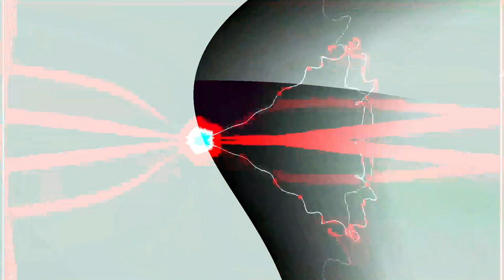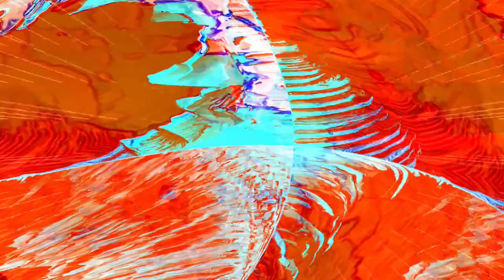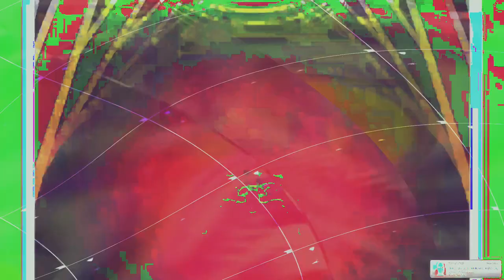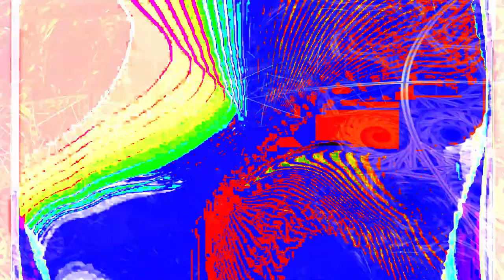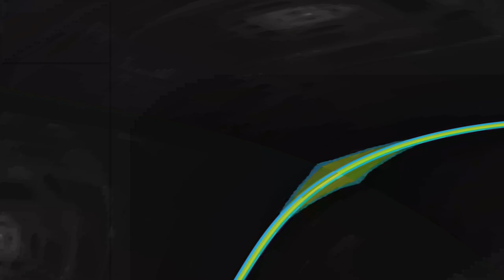[EPILEPSY WARNING] Movie 24 02 03 15h40m44s